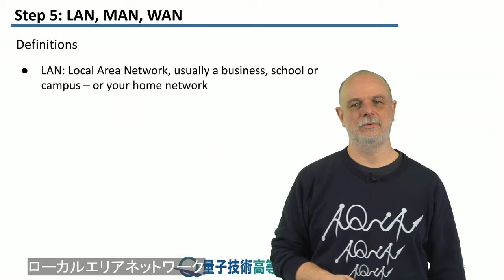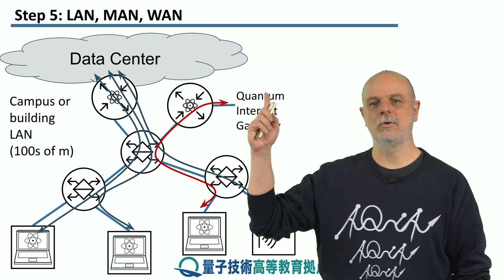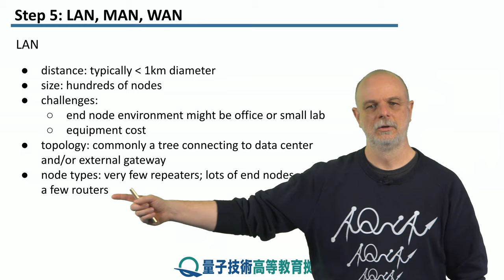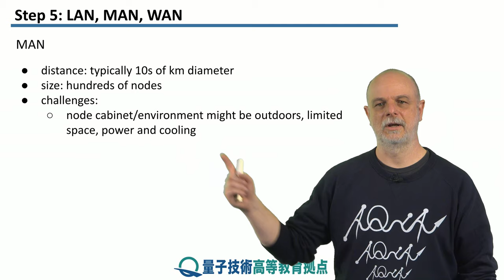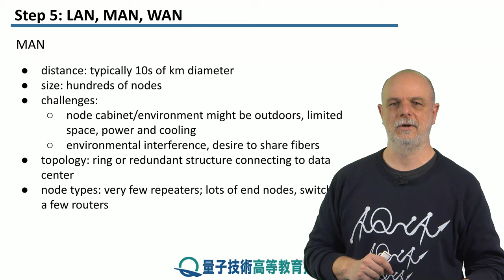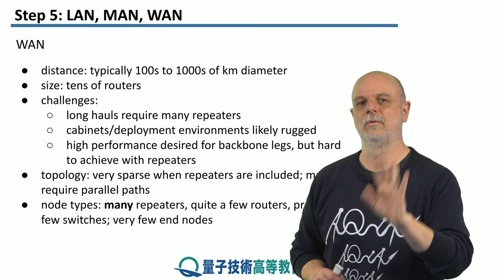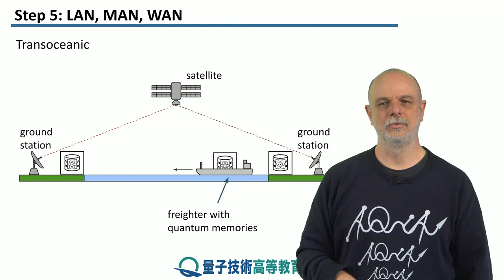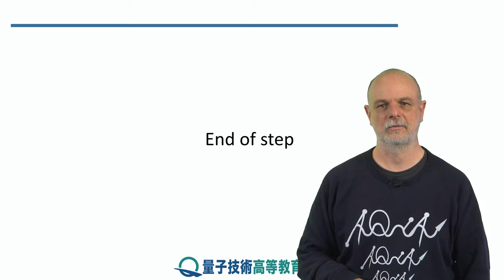7-5 LAN, MAN, WAN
レッソン　7　ネットワークの種類
ステップ　5：　LAN, MAN, WAN
拡大する範囲とサイズによるネットワークの分類について説明してこのレッスンを締めくくります。